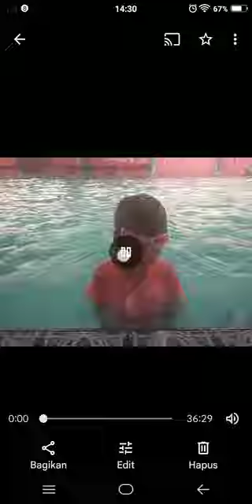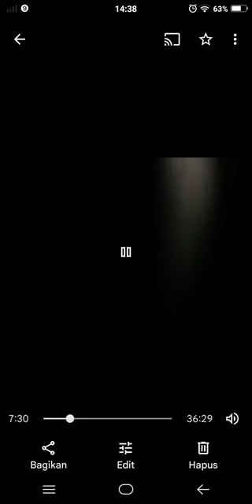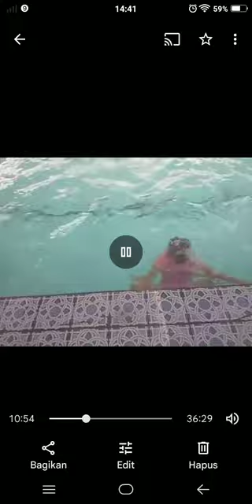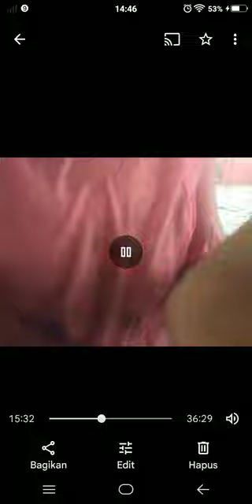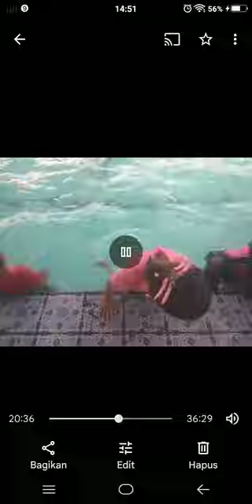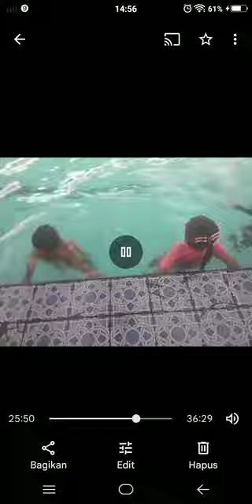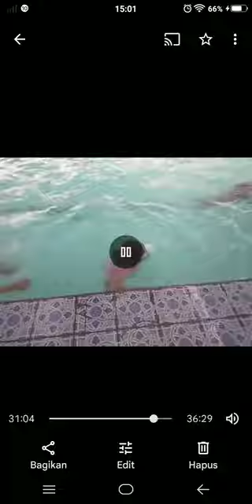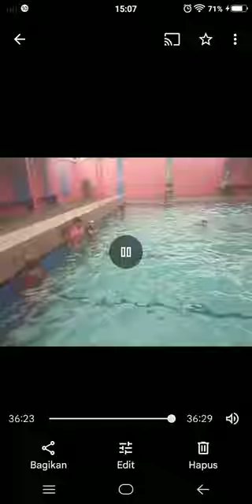detik-detik shofuro askana sakhiyah nyaris tenggelam gaes!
trimakasih kak ale/pak ari fauzi kedungringin drenges kertosono di sendang jaya tirta ngronggot nganjuk jawa timur,kini sudah bisa berenang dg berbagai gaya.smoga barokah semuanya dan bila dilombakan dapat juara ya?! aamiin.